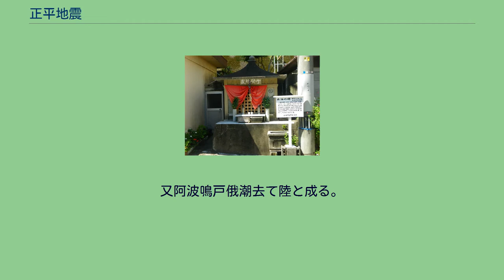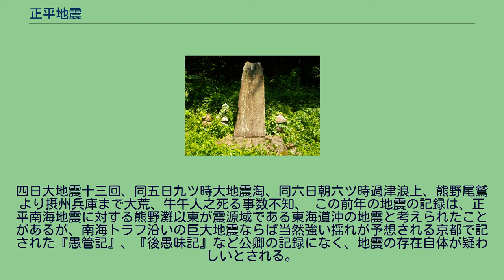正平地震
正平地震（しょうへいじしん）は、室町時代前期（南北朝時代）の1361年に発生した大地震。
南海トラフ沿いの巨大地震と推定されている。
この地震名の「正平」は南朝の元号から取ったものであり、北朝の元号である康安から取って康安地震（こうあんじしん）とも呼称され、多くの史料が北朝の年号で書かれているため現在の日本史学の慣習に従って「康安地震」と称した方が良いとする意見がある。
記録は南海道沖の地震と思われるものであるが、発掘調査や史料の解釈などにより東海道沖の地震も連動した可能性が提唱されている。
康暦碑。
康暦2年（1380年）建立。
正平地震による津浪犠牲者の供養碑とされる。
徳島県美波町東由岐。
信頼度の高い史料とされる当時の日記である『後愚昧記』、『忠光卿記』、『後深心院関白記』(『愚管記』)、および『斑鳩嘉元記』、また信頼度は低いとされる文芸作品や後世の編纂物であるが『和漢合運』、『南方紀伝』、『太平記』、および『阿波志』などに地震被害の記録がある。
正平16年（康安元年）6月24日寅刻（ユリウス暦[J]1361年7月26日4時頃、グレゴリオ暦[G]1361年8月3日）、畿内・熊野などで被害記録が残るような大地震が発生した。
『後愚昧記』などには摂津四天王寺の金堂、奈良唐招提寺、薬師寺、山城東寺など堂塔が破損、倒壊したと記録される。
『斑鳩嘉元記』によれば、法隆寺で金堂の仏壇が崩れ、東大門の築地の破損、東院伝法堂の壁が落下し、塔の九輪の上部の火炎（水煙）が折損した。
なお、この塔の九輪の上で火災が生じたとする解釈があるが、それは『斑鳩嘉元記』の「當寺ニハ御塔九輪之上火炎、一折懸ニテ下モヘハヲチス、（折れ懸けにて下へは落ちず）」を、「當寺ニハ御塔九輪之上火災、一折燃テ下モヘハヲチス、」と誤読した翻刻文を掲載した『大日本地震史料』によるものと思われる。
また『斑鳩嘉元記』には、薬師寺で金堂二階の傾損、2基の塔の内、1基の塔の九輪の落下、唐招提寺でも九輪の大破、回廊の転倒、諸堂の破損したとある。
さらに紀伊では湯の峯温泉の湧出が停止し、熊野山の山路や山河の破損が多く、『愚管記』には熊野神社の社頭や仮殿が尽く破損したとある。
『太平記』巻第三十六、地震と夏雪の記録。
軍記物語ゆえに文学的、誇張的表現、あるいは創作による不正確な記述も見られるが、阿波雪湊（由岐）の津波の存在は事実であろうとされる。
大地震並夏雪事 同年の六月十八日の巳刻より同十月に至るまで、大地をびたゝ敷動て、日々夜々に止時なし。
山は崩て谷を埋み、海は傾て陸地に成しかば、神社仏閣倒れ破れ、牛馬人民の死傷する事、幾千万と云数を不知。
都て山川・江河・林野・村落此災に不合云所なし。
中にも阿波の雪の湊と云浦には、俄に太山の如なる潮漲来て、在家一千七百余宇、悉く引塩に連て海底に沈しかば、家々に所有の僧俗男女、牛馬鶏犬、一も不残底の藻屑と成にけり。
是をこそ希代の不思議と見る処に、同六月二十二日、俄に天掻曇雪降て、氷寒の甚き事冬至の前後の如し。
酒を飲て身を暖め火を焼炉を囲む人は、自寒を防ぐ便りもあり、山路の樵夫、野径の旅人、牧馬、林鹿悉氷に被閉雪に臥て、凍へ死る者数を不知。
七月〔ママ〕二十四日には、摂津国難波浦の澳数百町、半時許乾あがりて、無量の魚共沙の上に吻ける程に、傍の浦の海人共、網を巻釣を捨て、我劣じと拾ける処に、又俄に如大山なる潮満来て、漫々たる海に成にければ、数百人の海人共、独も生きて帰は無りけり。
又阿波鳴戸俄潮去て陸と成る。
高く峙たる岩の上に、筒のまはり二十尋許なる大皷の、銀のびやうを打て、面には巴をかき、台には八竜を拏はせたるが顕出たり。
暫は見人是を懼て不近付。
三四日を経て後、近き傍の浦人共数百人集て見るに、筒は石にて面をば水牛の皮にてぞ張たりける。
尋常の撥にて打たば鳴じとて、大なる鐘木を拵て、大鐘を撞様につきたりける。
此大皷天に響き地を動して、三時許ぞ鳴たりける。
山崩て谷に答へ、潮涌て天に漲りければ、数百人の浦人共、只今大地の底へ引入らるゝ心地して、肝魂も身に不副、倒るゝ共なく走共なく四角八方へぞ逃散ける。
其後よりは弥近付人無りければ、天にや上りけん、又海中へや入けん、潮は如元満て、大皷は不見成にけり。
又八月〔ママ〕二十四日の大地震に、雨荒く降り風烈く吹て、虚空暫掻くれて見へけるが、難波浦の澳より、大龍二浮出て、天王寺の金堂の中へ入ると見けるが、雲の中に鏑矢鳴響て、戈の光四方に...